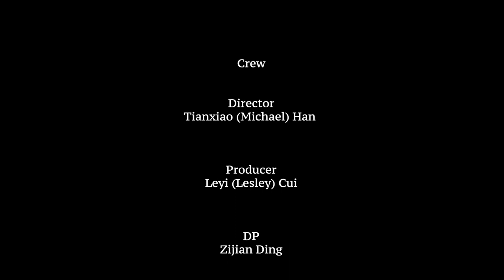CDM 104- Bike theft documentary